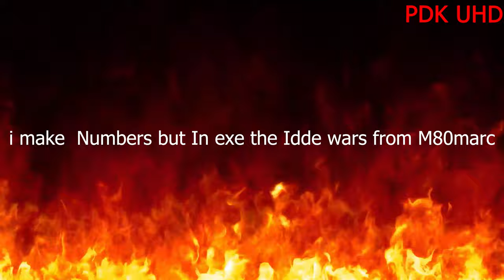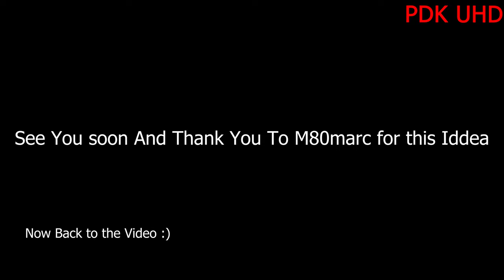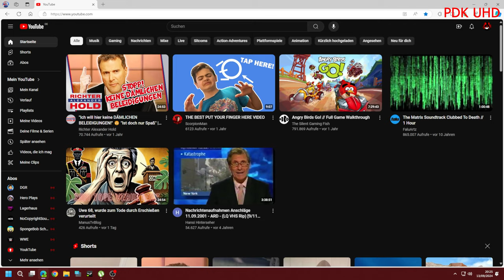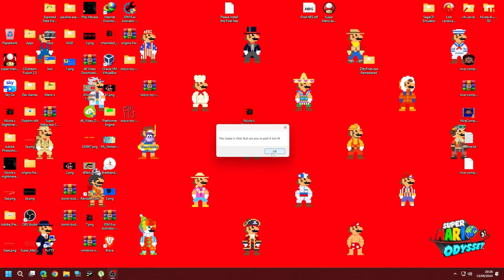Nicola's Nightmare Rework Part 3 the Release video In UHD